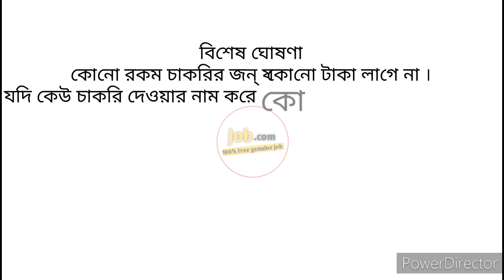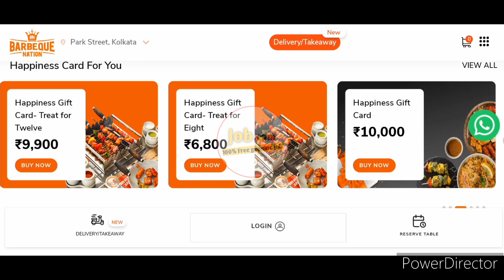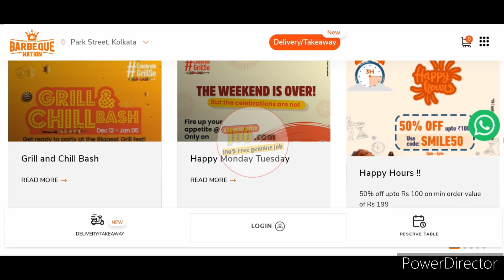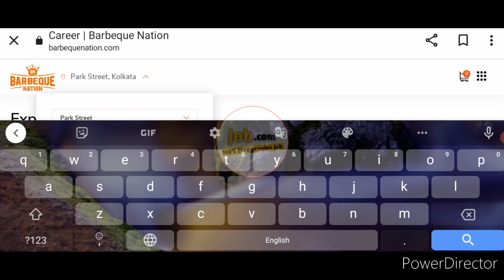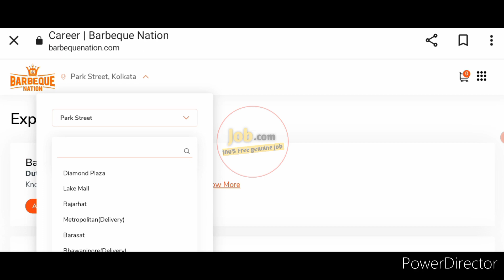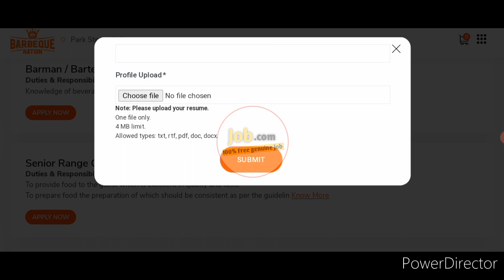Restaurant Job Vacancy 2022 | Restaurant Job In Kolkata | Private Jobs In Kolkata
In this video we will discuss about Restaurant & cafe Job which post is available Restaurant Job Vacancy In Kolkata. I will discuss about all of the Private Jobs Information in this video.

• Restaurant Company Job Vacancy 2022
• Restaurant & cafe Job Vacancies in Kolkata
• Restaurant Service Job In Kolkata Recruitment
• Food Service Job
• Restaurant Job Vacancy 2022
• Restaurant & cafe Job Vacancy
• Private Company Recruitment 2022
• Private Jobs in West Bengal
• Private Company Vacancy
• Private Company Job Recruitment
• Private Limited Company Job Recruitment 2022
• Private Job Vacancy In Kolkata
• Private Job Vacancy In Kolkata 2022
• Private Jobs in Kolkata
• 12 th Pass Job Update
• Oyo Restaurant Career
• Private Jobs
• Private Jobs in 2022
• Private Jobs in 2021
• Hs pass Job In 2022
• Hs Pass Job Vacancy in 2021
• Hs pass Job Vacancy In Kolkata
• Hs pass Job Vacancy In West Bengal
• 10 th pass Job Vacancy In Kolkata
• 10 th pass Job Vacancy In West Bengal
• Fresher Job Vacancy In 2022
• Fresher Job Vacancy In Kolkata
• Fresher Job Vacancy In West Bengal
• Job Vacancy For Fresher
• Free Job Vacancy In Kolkata
• Free Job Vacancy In West Bengal
• Jobs For Free
• Private company Job In 2022
• Private company Job In 2021
• Private company Job Vacancy In Kolkata
• Private company Job Vacancy In West Bengal
• HR Email
• spot Joining

Fresher Job
Free job
kolkata job
video
trends Job video

•Company Name : Barbeque Nation

Apply Now :- Interested Candidates Can Fill Up  Job Requirements.

latest_jobs_2022 , kolkata_job_vacancies,
Best_private_jobs_in_kolkata, Jobs_in_kolkata_for_fresher,